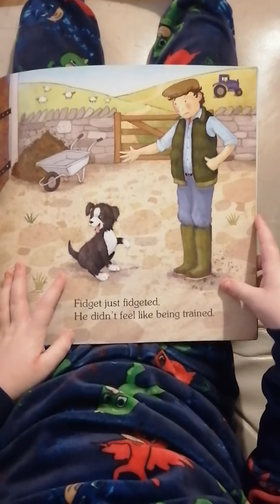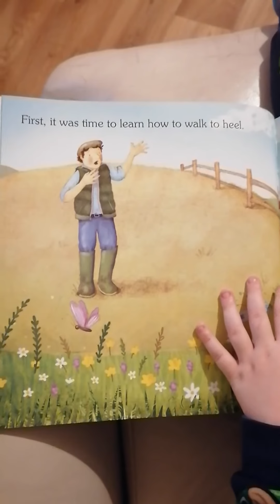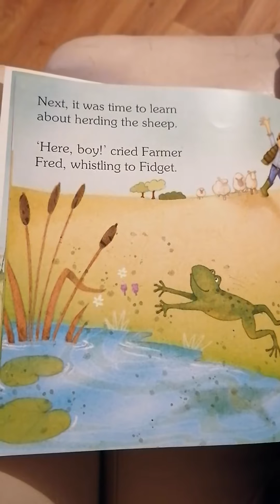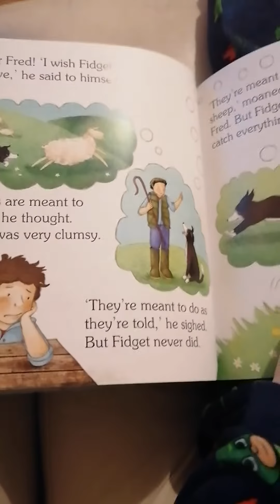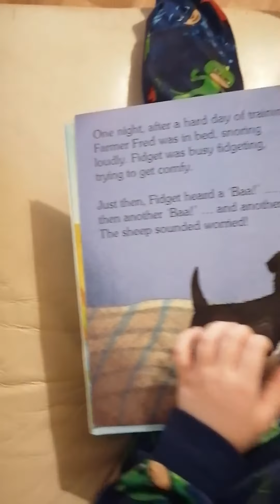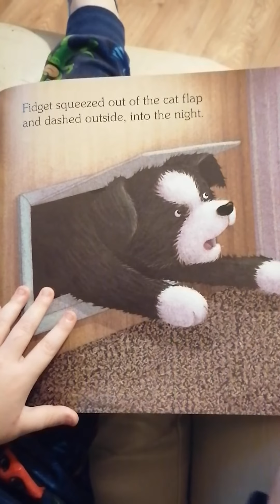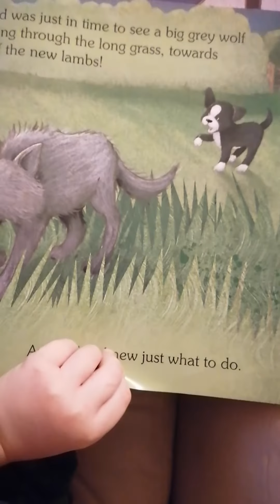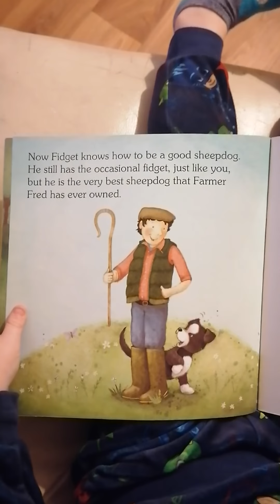Fidget, The Naughty Puppy Dog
A slightly longer story tonight, with some unfamiliar words.
Fidget the Naughty Puppy Dog. By Susie Linn & Lizzie Walkley. Published by Top That Publishing.